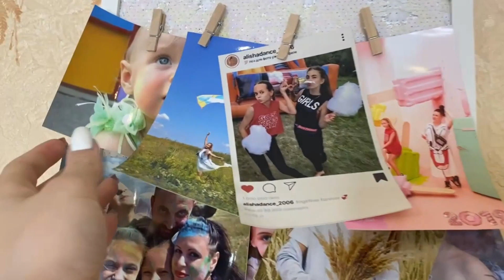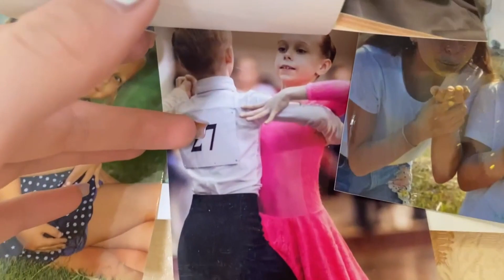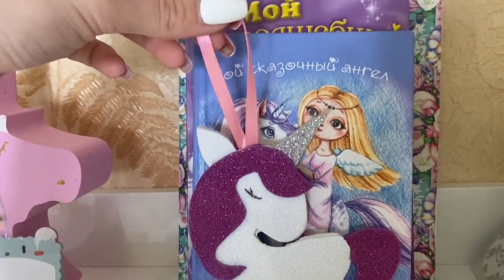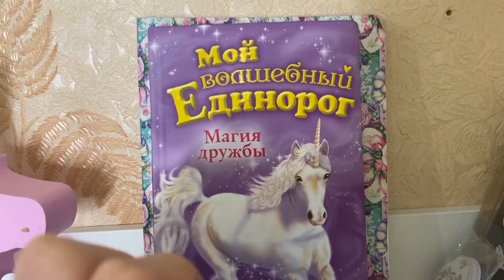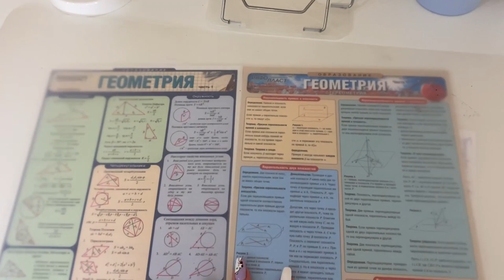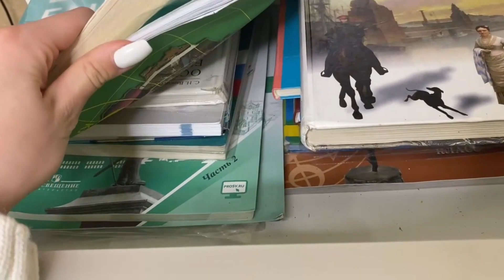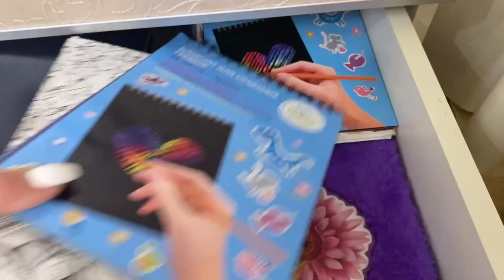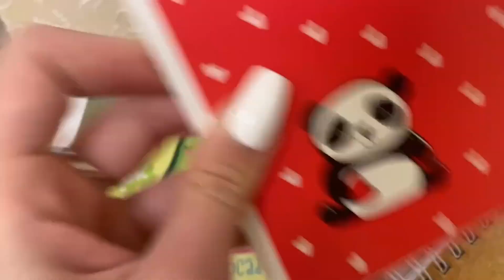Мой рабочий стол // МОЯ КАНЦЕЛЯРИЯ // что на моем столе ?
Я Алина 👸🏼 14 years
Меня можно найти :
Алина в Инстаграм: